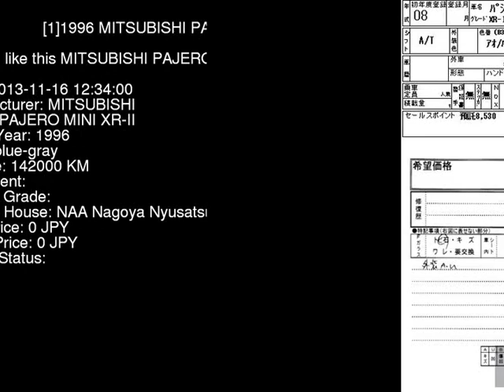1996 MITSUBISHI PAJERO MINI XR- H56A - Japanese Used Car For Sale Japan Auction Import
1996 MITSUBISHI PAJERO MINI XR- H56A - Japanese Used Car For Sale Japan Auction Import H56A,MITSUBISHI,PAJERO_MINI,XR-,NAA Nagoya Nyusatsu,jdmvip,vip,jdm,cars,japan,jdmvip.com,japanesecars,usedcars Japanese Used JDM Car For Sale At Auction in Japan for Import